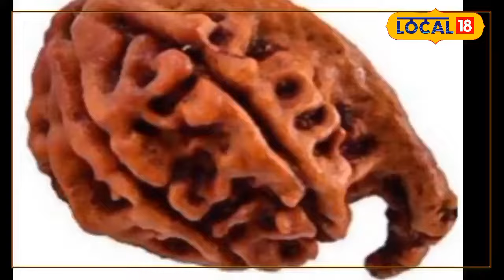Benefits Of Rudraksha: रुद्राक्ष पहनने से बढ़ेगा आपका Aura, जानिए इसे पहनने का सही तरीका!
The aura is an energy field that surrounds our body and is linked to our mental and emotional state. This energy field can be positive or negative, affecting our mood, health, and self-confidence. Many people wear specific clothes and jewelry, such as crystals and gemstones, to maintain or enhance their aura, as these are believed to balance energy. However, we are going to tell you about something that will strengthen your aura, and you won’t need to wear or do anything else. That powerful thing is Rudraksha.

औरा एक ऊर्जा क्षेत्र होता है जो हमारे शरीर को घेरता है और इसे हमारी मानसिक और भावनात्मक स्थिति से जोड़ा जाता है. यह ऊर्जा क्षेत्र सकारात्मक या नकारात्मक हो सकता है, जो हमारे मूड, स्वास्थ्य और आत्म-विश्वास को प्रभावित करता है. कई लोग अपने औरा को सकारात्मक बनाए रखने के लिए या ये कहा जाए बढ़ाने के लिए विशिष्ट वस्त्र और आभूषण पहनते हैं, जैसे कि क्रिस्टल और रत्न, जो माना जाता है कि ऊर्जा को संतुलित करते हैं. वहीं हम आपको एक ऐसी चीज के बारे में बताने जा रहे है जिससे पहनने से आपका औरा मजबूत हो जाएगा और आपको कुछ और पहनने या करने की जरूरत नहीं पड़ेगी. वो शक्तिशाली चीज है रुद्राक्ष.